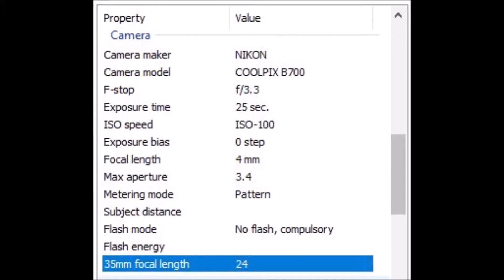Polaris - Estrella Polar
Estrella Polar tomada desde Mission Viejo - California el 13 de Agosto de 2018